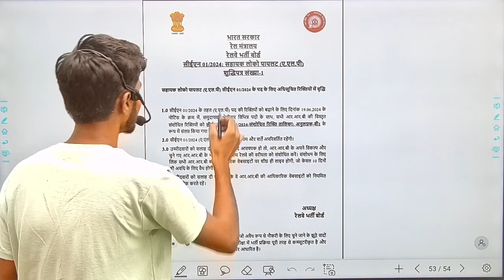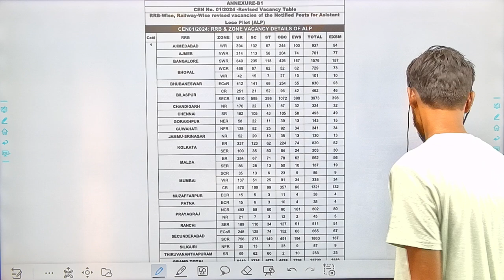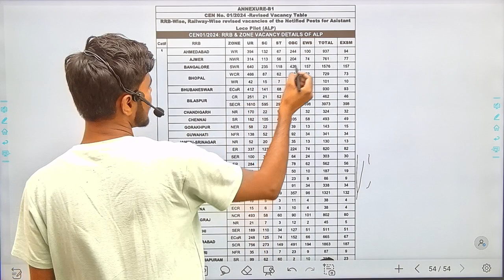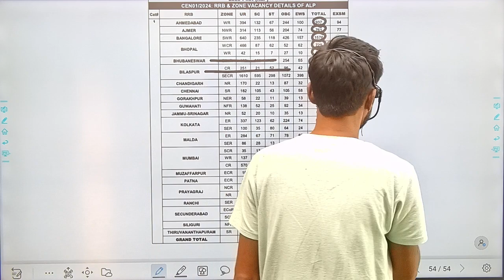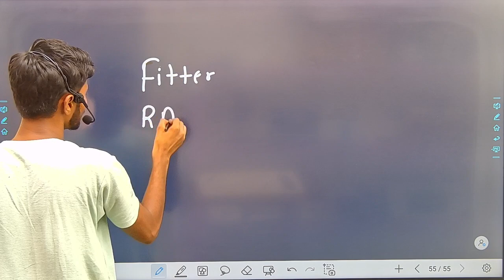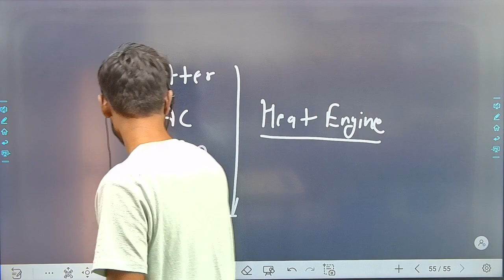RRB ALP VACANCY INCREASE 2024 अब कौन सा जोन चुने ALP ZONE WISE INCREASE VACANCY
RRB ALP VACANCY INCREASE 2024 | ALP VACANCY 2024 | ALP ZONE WISE INCREASE VACANCY | ALP 2024 VACANCY

Welder book(hindi)

Electrician book

RRB ALP , RRB ALP 2024
RRB ALP SAFE ZONE
RRB ALP SAFE 2024 SAFE SCORE
RRB ALP ZONE WISE COMPITION
RRB ALP ZONE
ALP ZONE WISE COMPITION
ALP ZONE WISE VACANCY 2024
ALP ZONE WISE VACANCY
ALP ZONE WISE COMPITION 2024
ALP 2024, ALP 2024 SAFE ZONE
ALP SAFE ZONE 2024
RRB ALP CUT OFF
RRB ALP VACANCY ZONE WISE
RRB ALP ZONE SELECTION
RRB ALP NEW VACANCY INCREASE 2024, RRB ALP VACANCY INCREASE
RRB ALP VACANCY, ALP VACANCY INCREASE 2024 ALP VACANCY 2024